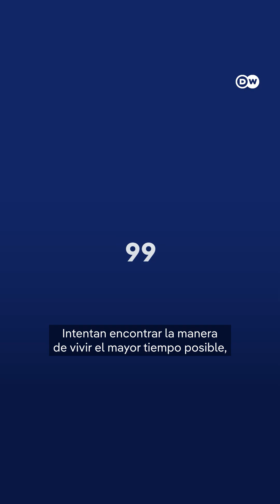¿El futuro de la vida eterna? La industria que busca erradicar el envejecimiento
La industria de la longevidad busca extender la vida humana y mejorar su calidad mediante avances científicos y tecnológicos, con el objetivo de prevenir enfermedades relacionadas con el envejecimiento. Impulsada por miles de millones de dólares en inversiones, esta innovadora industria combina biotecnología, inteligencia artificial y medicina de precisión para acercarse a un futuro donde vivir más y mejor sea posible.

Grupo Fórmula